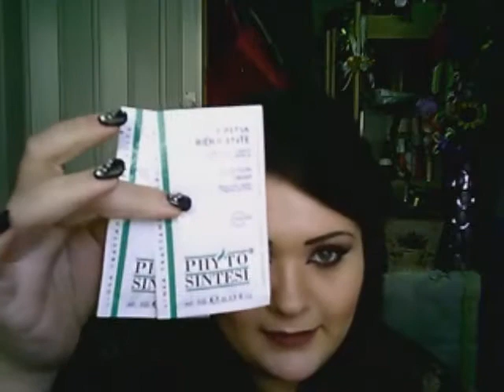MEGA HAUL ACQUISTI FATTI IN FIERA!!!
BAMBOLINE ECCO IL VIDEO DEGLI ACQUISTI!!! FATEMI SAPERE COSE NE PENSATE!!! UN BACIONE!
VI AMOOO!!!

LEGGIMI!!!
GRAZIE MILLE RAGAZZE MIE!!! VI ADORO!!!
GRAZIE PER TUTTO IL BENE CHE MI DIMOSTRATE!!!

COLLABORAZIONI/COLLABORATION: Se sei una casa cosmetica e vuoi
farmi provare i tuoi prodotti per un tutorial o un video recensione contattami
If you are make-up company and you'd like me to try out your products

Disclamer: i prodotti mostrati nei miei video sono acquistati da me
e descritti in base alla mia esperienza personale,usandoli.I miei video
non sono pubblicitari!